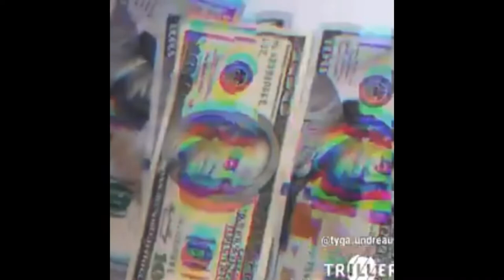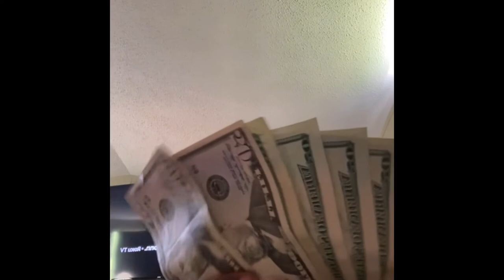My First Vlog (mays rd edition)